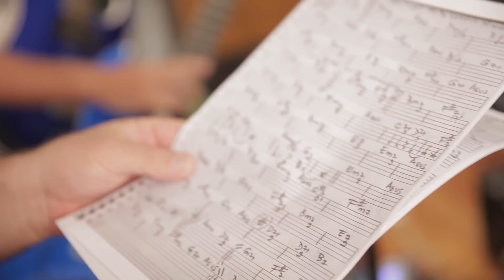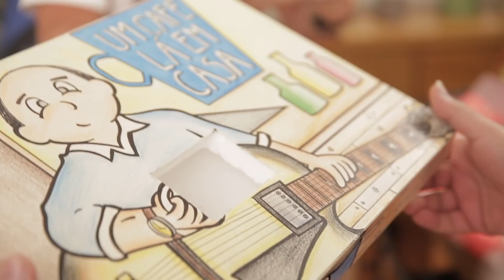Making Of | Marcinho Eiras e Nelson Faria